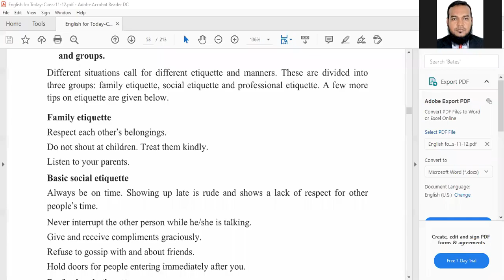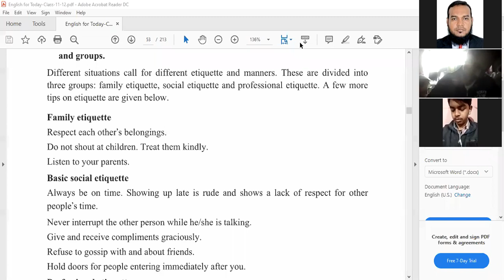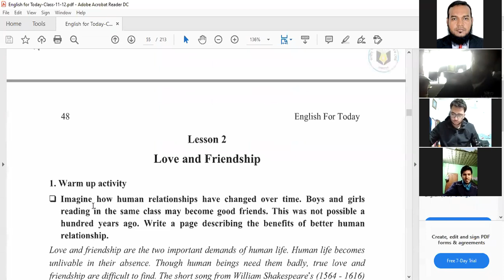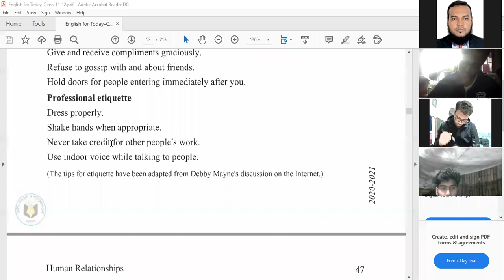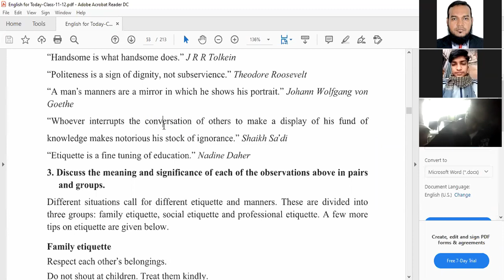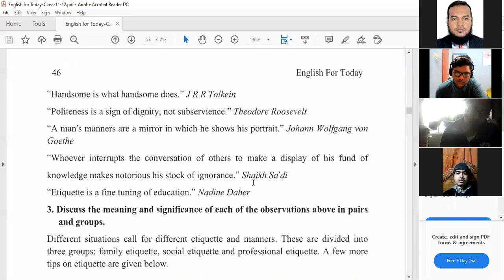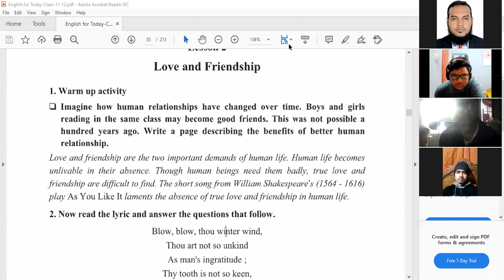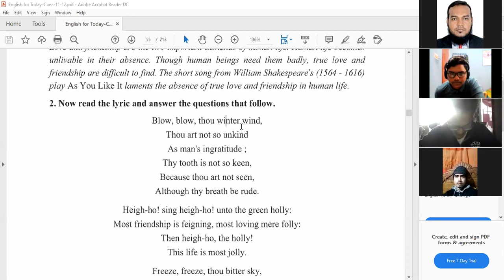Class 11 II English First Paper II Love and Frienship II Anamul Sir